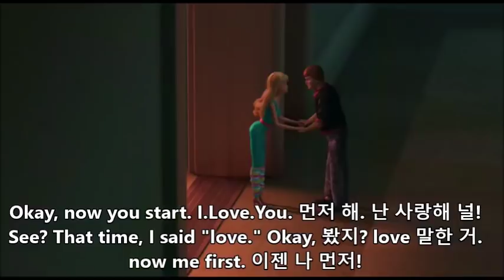#11 토이스토리3 구간반복